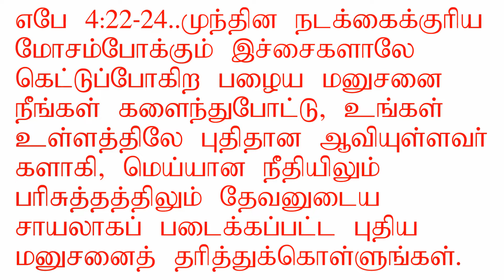Give me a clean heart